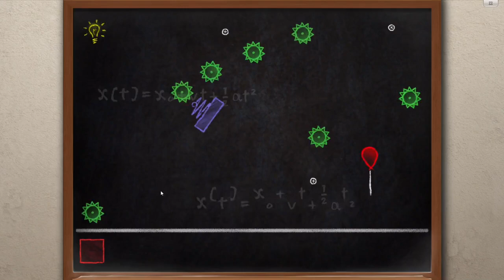Microsoft Blackboard OST: Board Test Theme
fire until it's extended for too long lol